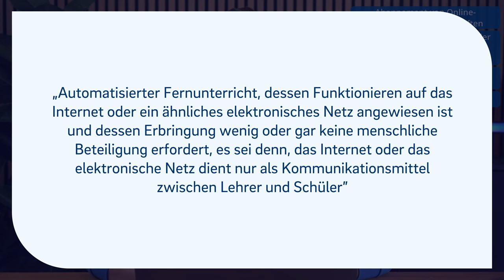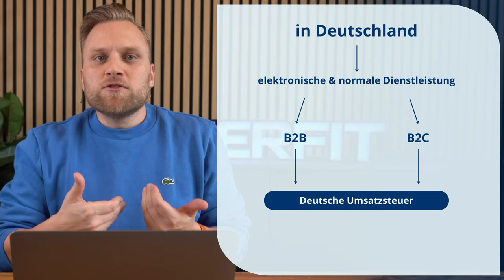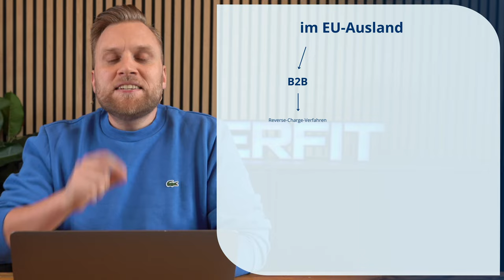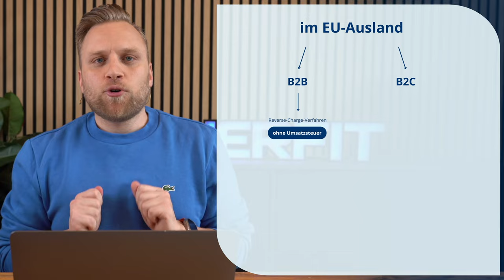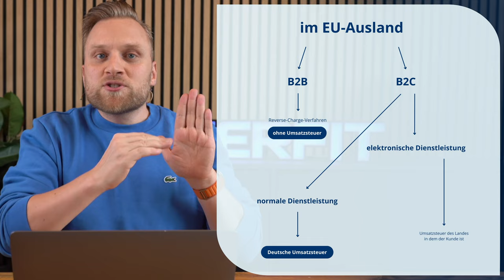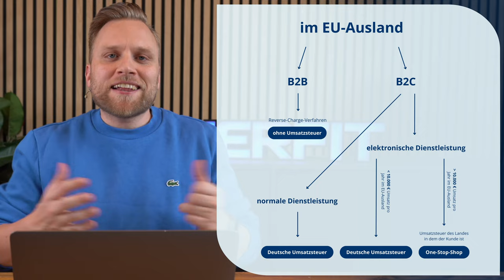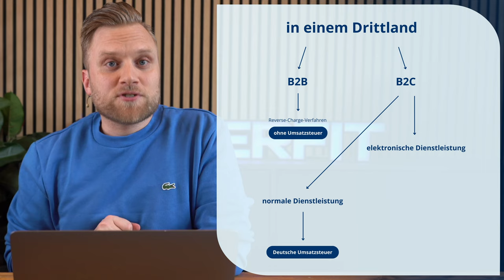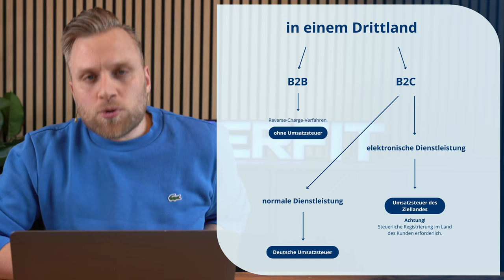Onlinekurse richtig versteuern: Umsatzsteuer-Falle bei elektronischen Dienstleistungen!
▬ Mehr Informationen ▬▬▬▬▬▬▬▬▬▬▬▬▬▬▬▬

Stehst du auch vor der Herausforderung, die Umsatzsteuer für deine Online-Kurse korrekt zu berechnen und abzuführen? In diesem Video tauchen wir tief in die komplexe Welt der Umsatzsteuerregelungen ein und klären, wie du als Anbieter von Online-Kursen mit den steuerlichen Anforderungen umgehst – egal, ob es sich um B2B- oder B2C-Umsätze handelt, ob deine Kunden im Inland, in der EU oder in Drittländern sitzen. Wir erklären die Unterschiede zwischen elektronischen und normalen Dienstleistungen, beleuchten das Reverse-Charge-Verfahren und die Sonderregelungen wie das One-Stop-Shop-Prinzip. Mit praktischen Beispielen, Tipps zur steuerlichen Registrierung und Hinweisen auf nützliche Tools und Ressourcen rüsten wir dich für den internationalen Verkauf deiner Kurse. Vermeide häufige Fehler und spare Zeit und Geld mit unserem umfassenden Leitfaden zur Umsatzsteuer auf Onlinekurse.

▬ Empfehlungen ▬▬▬▬▬▬▬▬▬▬▬▬▬▬▬▬

▬ Timestamps ▬▬▬▬▬▬▬▬▬▬▬▬▬▬▬

0:00​ - Intro
0:25 - elektronische oder normale Dienstleistung
2:37 - B2B oder B2C
3:15 - Wo hat der Kunde seinen Sitz?
3:38 - Verkauf an Kunden in Deutschland
4:17 - Verkauf an Kunden im EU-Ausland
10:14 - Verkauf an Kunden aus einem Drittland
13:24 - Outro